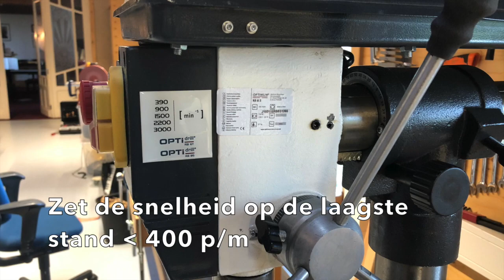Pilotenlijn maken vleugelmechaniek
Instructie video voor het loodrecht inboren van de nieuwe piloten.